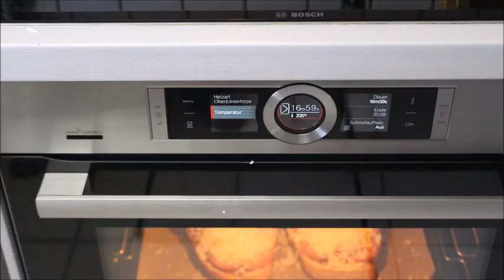MERDANE VE BAYAT EKMEK VARSA MUTLAKA DENEYİN❗️ARTIK EKMEKLERİ ATMAYIN EKMEK PİZZASI Nurmutfagi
MERDANE VE BAYAT EKMEK VARSA MUTLAKA DENEYİN ❗️ EKMEK PİZZASI Nurmutfagi NurGüL

Malzemeler
Bayat somun ekmek
3 yemek kaşık domates salçası
2 yemek kaşık zeytinyağ
2-3 diş sarımsak

Suçuk
Kaşar peyniri
Domates
Soğan
Pul biber
Dağ kekiği
Fesleğen basilikum